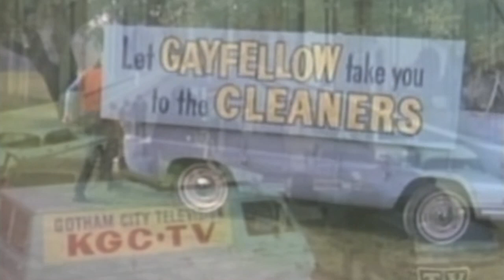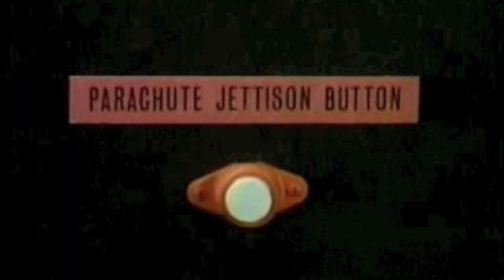History of the Batmobile Parachute Pickup Service Van